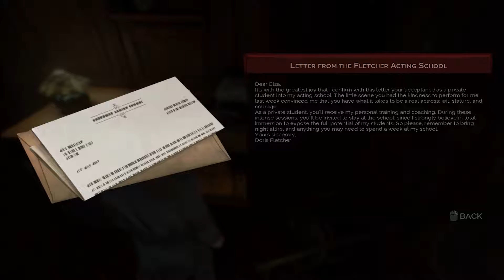Vampyr Walkthrough/Gameplay Part 27 -FAMILY PORTRAITS/No Commentary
Plot

In 1918, Jonathan Reid, a doctor known for his work on blood transfusions and a former combat medic, travels to London to visit his ill mother. One night, he is attacked and bitten by a vampire, and wakes up to find himself in a mass grave. While trying to escape, he runs into his sister Mary, and, giving into his thirst, bites her and drinks her blood. Horrified, he vows to find and exact revenge on his maker, which brings him into conflict with both the Guard of Priwen, a society of vampire hunters, and the ancient vampire clans that seek to use the pandemic ravaging the city as an opportunity to increase their power and influence.